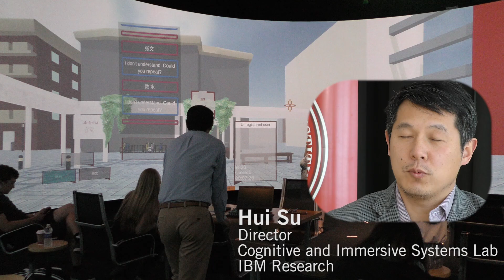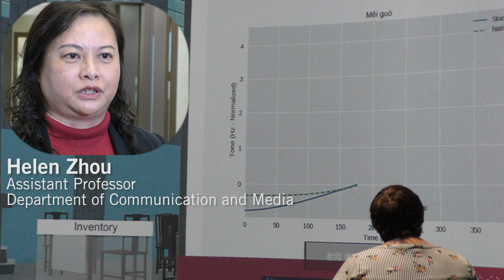Rensselaer Polytechnic Institute/IBM Mandarin Project